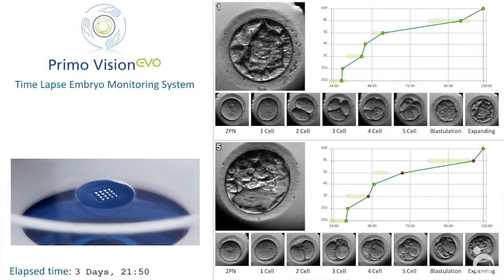Monitoramento embrionário | CEFERP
Conheça a tecnologia de monitoramento embrionário, o que existe de mais moderno em Reprodução Humana Assistida.

Temos parceria com hotéis próximos para quem é de outras cidades e estados, fale conosco.

CRÉDITOS:

Produção: Grupo Itech Brasil e CEFERP

Direção: Carol Mafra e Marcela Gomide
Produção e Pós-Produção: Guilherme Ferreira